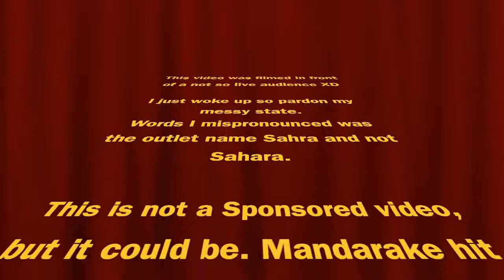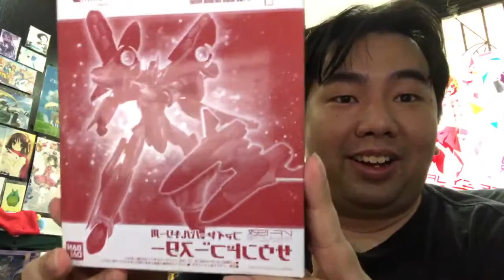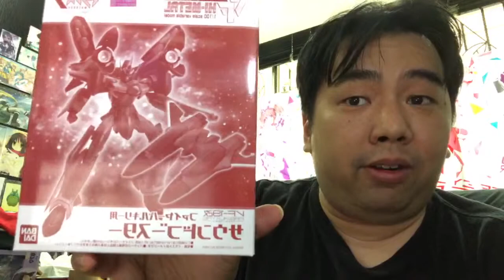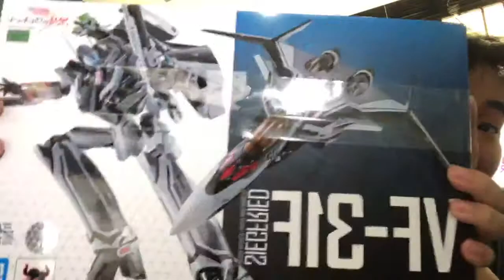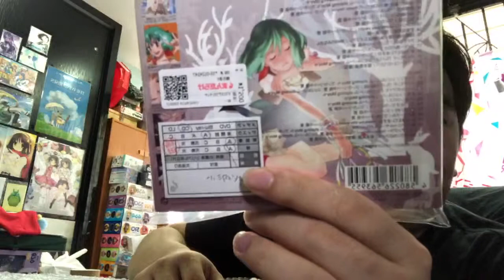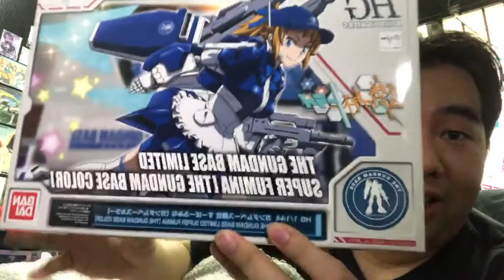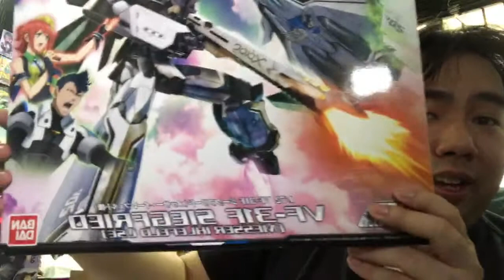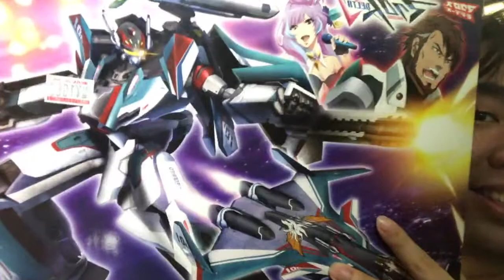【Unboxing】What did I get from Japan......not a sponsored Video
Hey everyone~